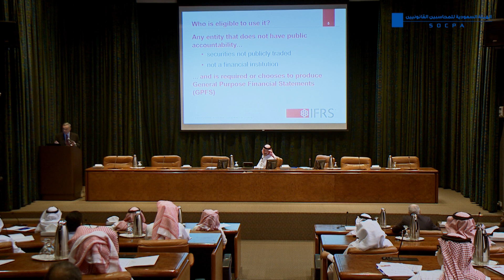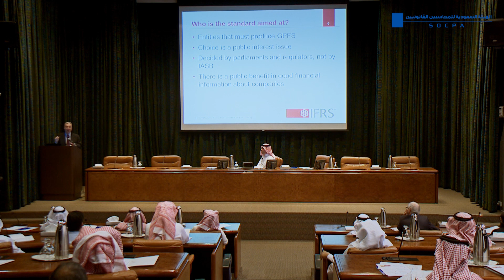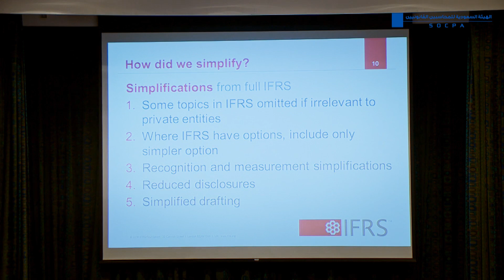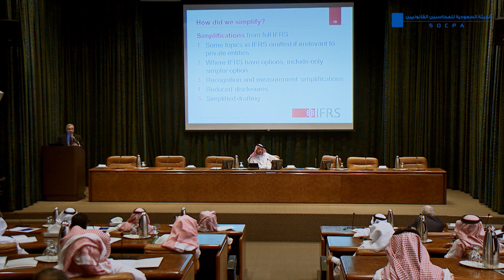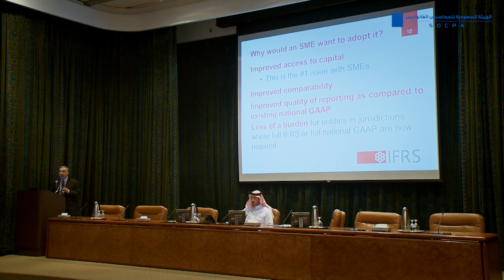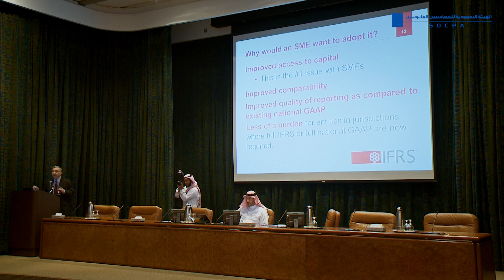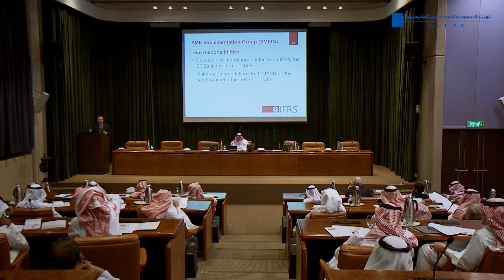ورشة عمل حول المعايير الدولية للتقرير المالي الخاصة بالمنشآت الصغيرة والمتوسطة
عقدت الهيئة السعودية للمحاسبين القانونين بقاعة الملك فيصل للمؤتمرات بفندق الانتركونتننتال بالرياض في الساعة السادسة والنصف من مساء يوم الأثنين 9/5/1435هـ الموافق 10/3/2014م  ورشة عمل حول المعايير الدولية للتقرير المالي الخاصة بالمنشآت الصغيرة والمتوسطة تحدث فيها السيد/ Paul Pacter مستشار مجلس معايير المحاسبة الدولي.